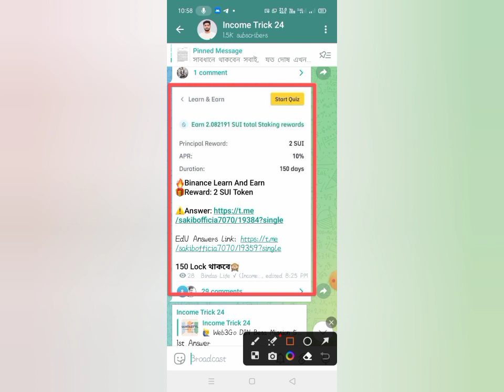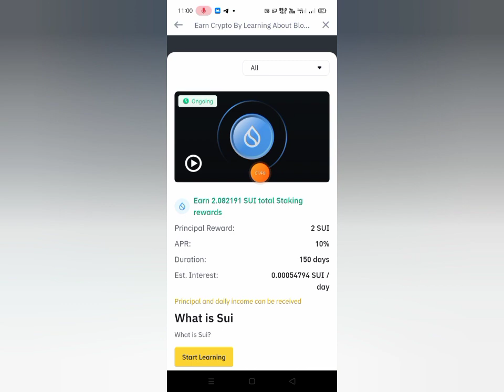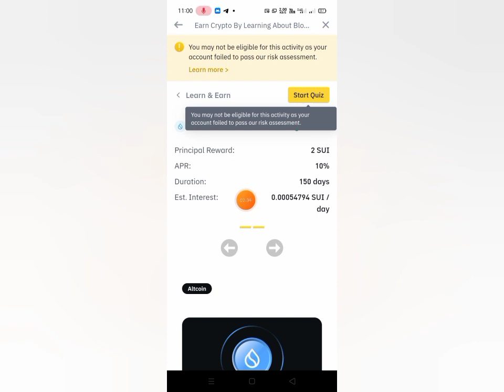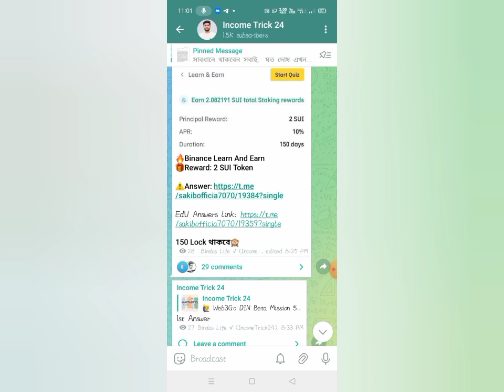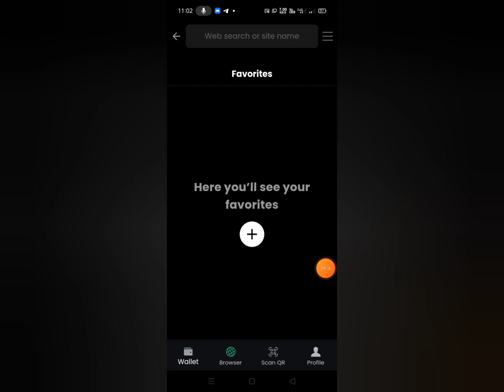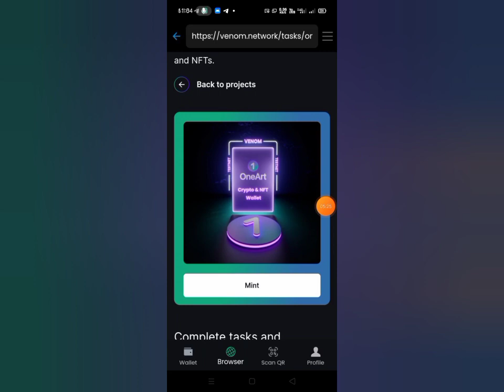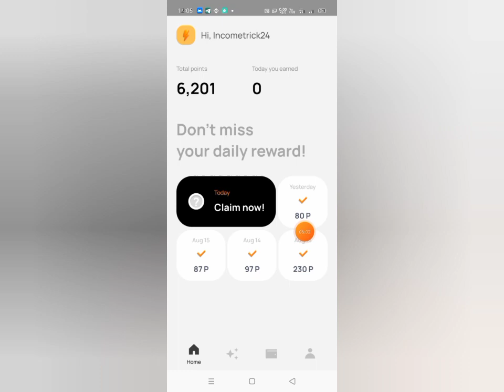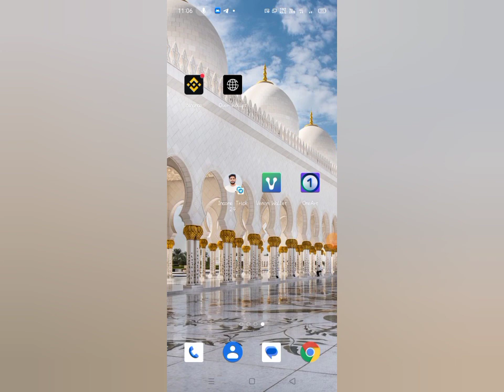Binance Instant 4$ Claim || Venom One Art Wallet New Task || Over Wallet Update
.Related Tag.
Binance New coin listing today
New whitelist Airdrop
Binance daily earning trick
How freelancer earn money revealed legit I
Pancakeswap airdrop
New online game earn money
Instant money earning game app
Best earning game instant Withdraw
Pancakeswap trust Wallet airdrop chaingpt
Dexfinance airdrop
Biswap airdrop
How To Sell Airdrop token in trust Wallet
Opecoin Airdrop
Airdrop HighToken
Crypto currency Token
Pancakeswap trust Wallet
Trust Wallet earning without investment
Airdrop bnb
Bnb chiain Testnet Airdrop
➡️bangla tutorial
➡️Mobile tips